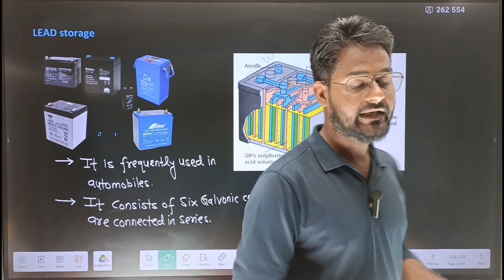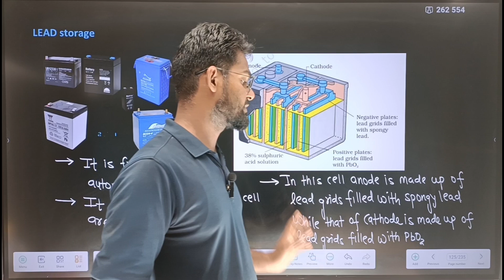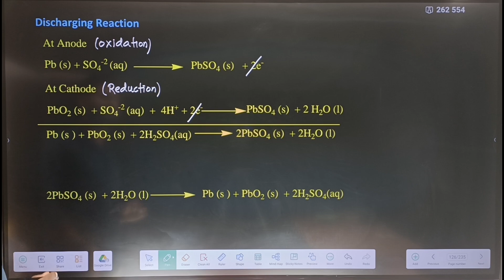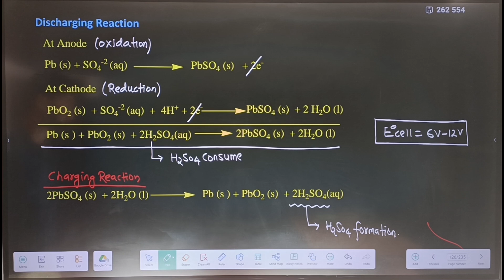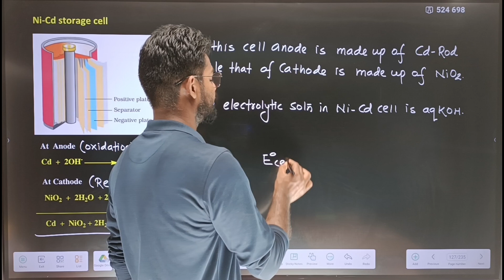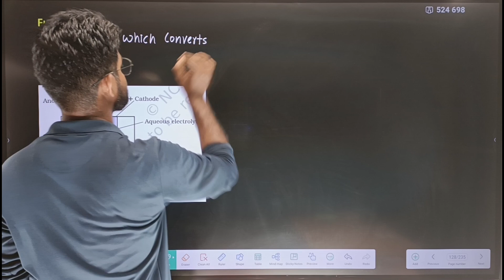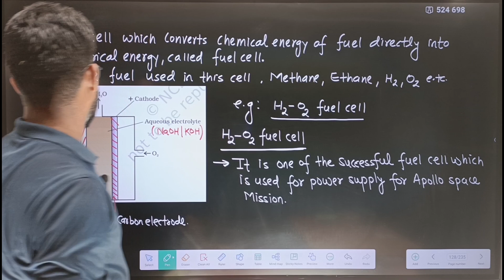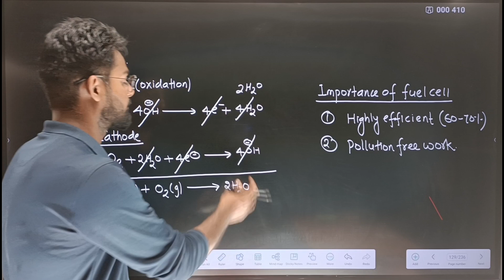Electrochemistry Class 12 | Electrochemistry Class 12th | Battery in Electrochemistry | Lecture 10